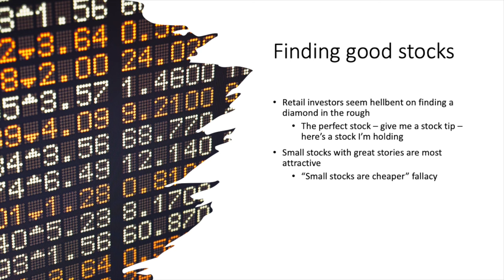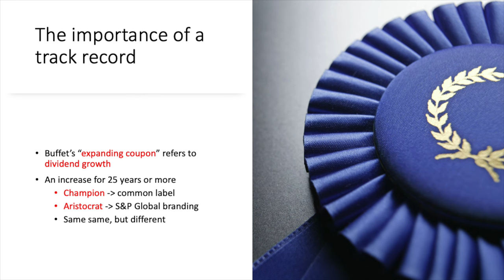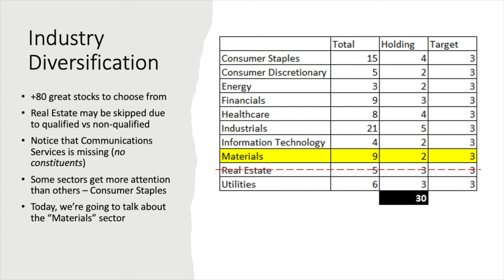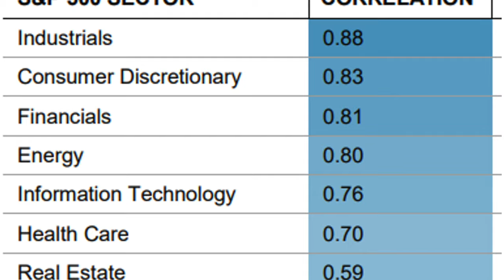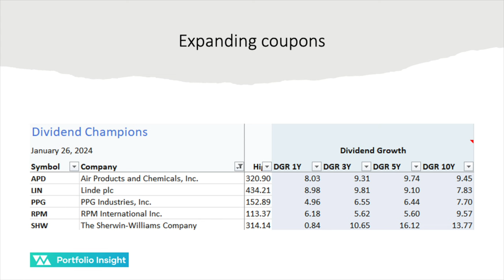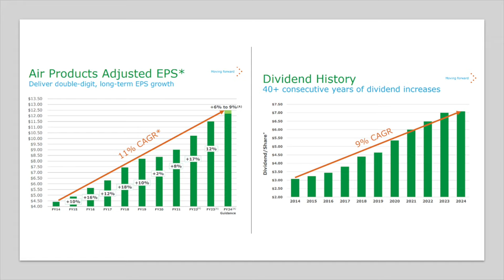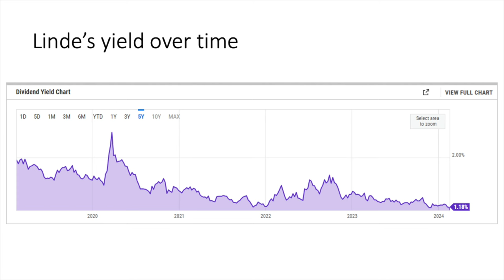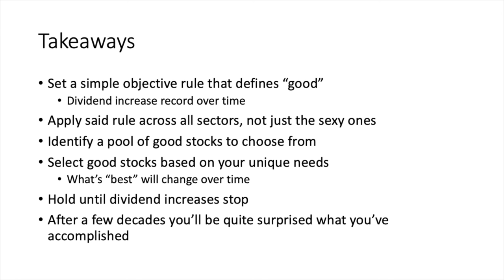5 Little Known Dividend Aristocrats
Materials stocks don't get a lot of love from dividend investors because they're often overlooked. While making up only 2.5% of the S&P 500, the Materials sector contains lots of great dividend champions  In this video, we discuss five materials stocks that also happen to be dividend aristocrats: Linde LIN, Air Products & Chemicals APD, Sherwin Williams SHW, PPG International PPG, and RPM International RPM. We own two of these five stocks, but you'll have to watch the video to find out which. But rather than telling you which stocks to buy, we're going to help you find the best stocks to buy for yourself using a passive rules-based investing method. After all, your portfolio is like a bar of soap. The more you handle it, the smaller it gets.

CHAPTERS:
00:00 Finding good stocks
01:19 Passive investing
01:47 Dividend growth "equity bonds"
03:16 Stock sectors
04:59 The materials sector
08:49 Air Products & Chemicals APD
10:02 Linde PLC LIN
11:14 3 painting/coating companies
12:43 Key takeaways